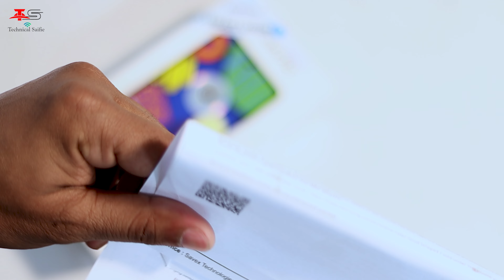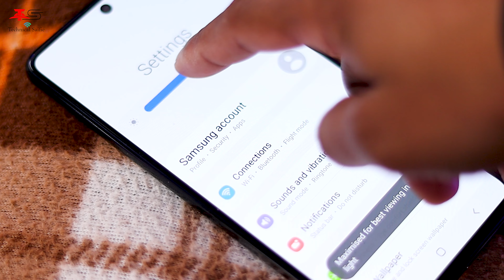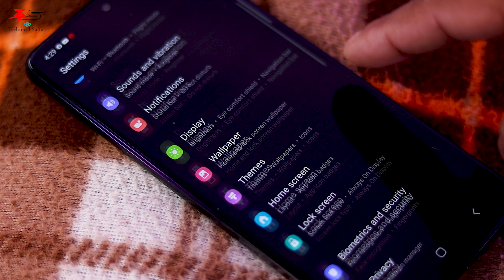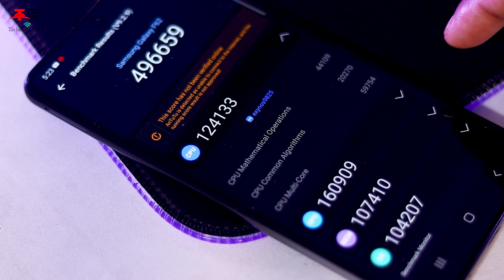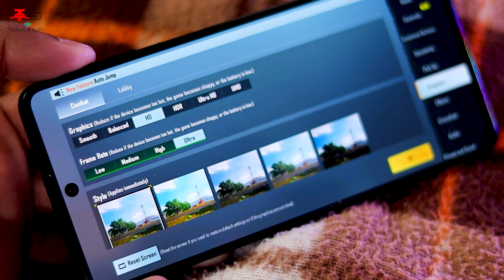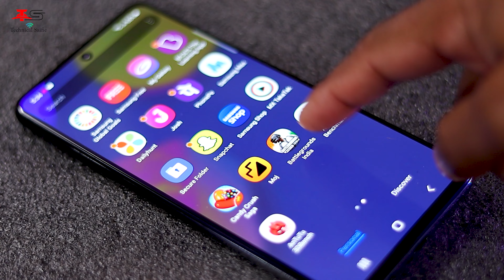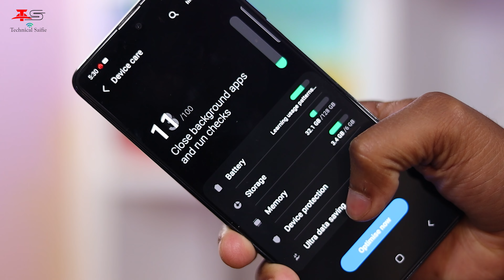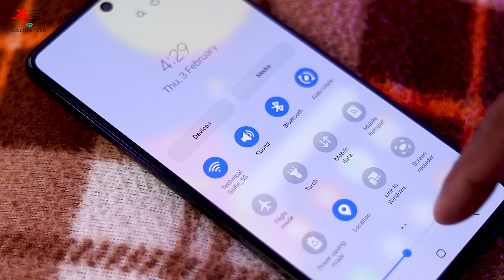My First Refurbished Mobile Unboxing - Should you buy Renewed Phone ?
Hello Guys, aaj ke is video me, Maine ek ense mobile ki unboxing and Review kiya hai joki ek Refurbished Mobile hai...Is video me main aapko apna full experience share karunga aur aapko bataounga ki aapko ek Renewed Mobile buy karna chahiye ya nahi. So video ko last tak jaroor dekhna...